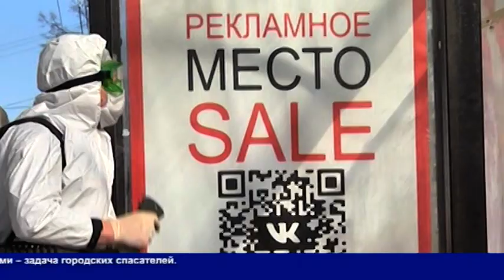Кунгур.ТВ 09 04 2020 Обработка остановок